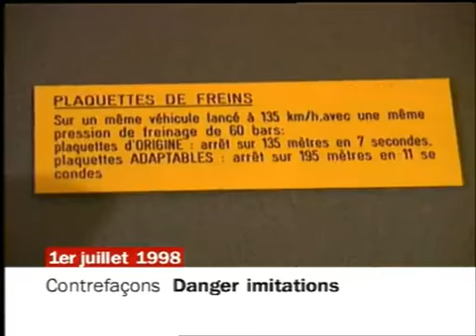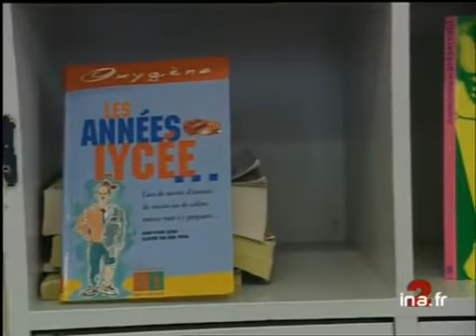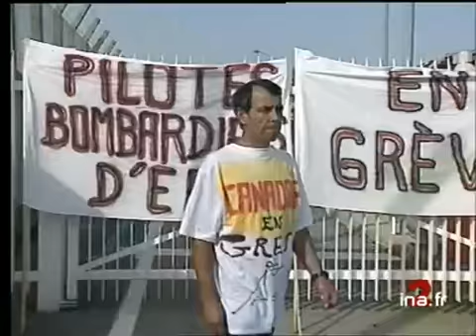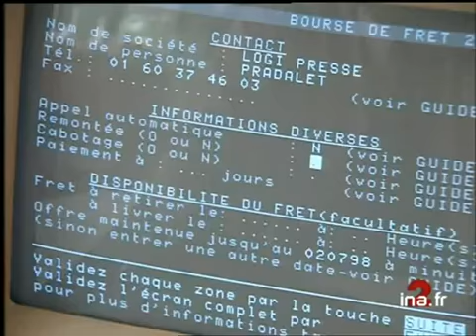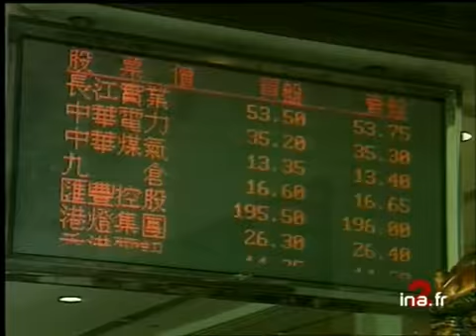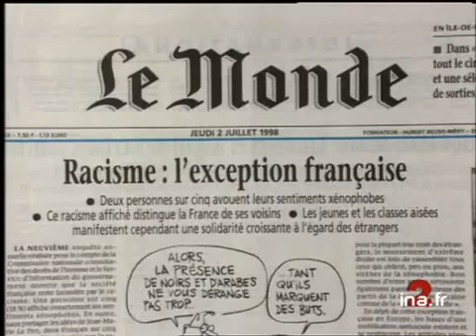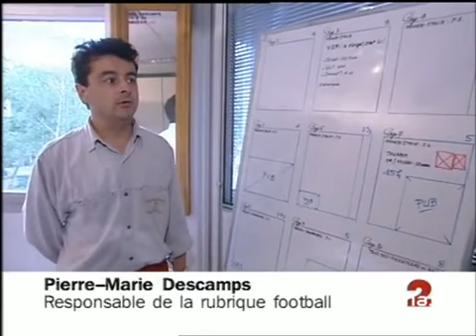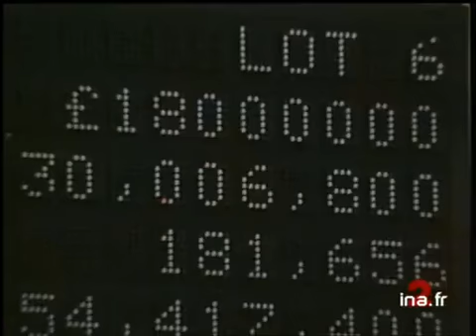20h France 2 du 1er juillet 1998 : L'équipe de France prépare son quart de finale | Archive INA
1er juillet 1998 présenté par Daniel Bilalian
Les titres :
- Un parc à la mémoire de la princesse Diana
- Aides financières renforcées pour les étudiants
- Multiplications des contre-façons
- Hong-Kong 1 an après la crise
- France / Italie : la préparation